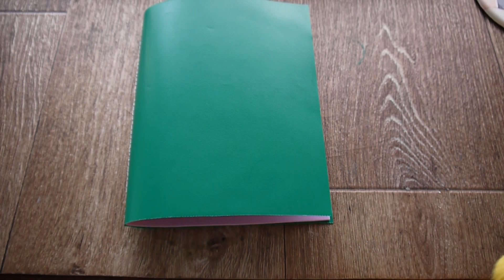DIY Earrings Organizer - 3 Steps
You'll need:
~ Plastic document file folder
~ Foam sheet
~ Needle and thread
~ Stapler
~ Elastic band